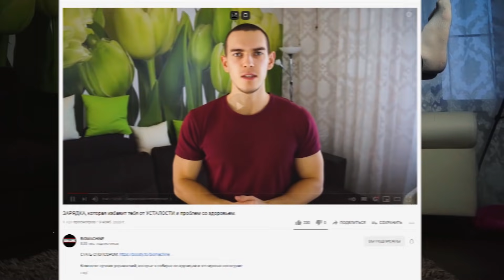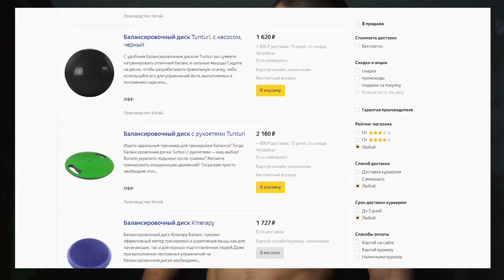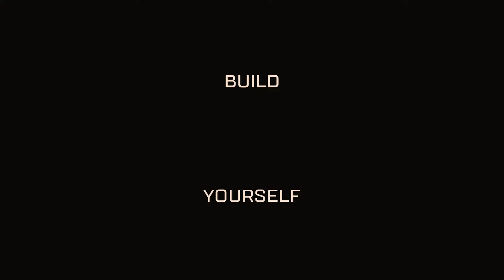МЫШЦЫ КОРА - ОСНОВА ВСЕГО. 5 ключевых упражнений.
Мышцы стабилизаторы (кора) - крайне важный элемент стабильности костной системы организма. Чтобы избежать лордоза, кифоза, сколиоза и прочих проблем, нам важно поддерживать его в хорошей форме. И это не только пресс и поясница, это целые цепочки мышц, которые работают сообща.

00:00 - 01:13 -  Мышцы кора - это не только пресс с "поясницей". Абсурдность модных подходов
01:13 - 02:44 - 1 упражнение (скручивания с ногами сверху)
02:44 - 03:25 - 2 упражнение (подъемы таза)
03:25 - 04:54 - 3упражнение (каракатица)
04:54 - 06:30 - 4 упражнение (ласточка)
06:30 - 07:46 - 5 упражнение (планка с разных сторон)
07:46 - 10:17 - Сколько и как часто делать. Обобщаем важность мышц стабилизаторов